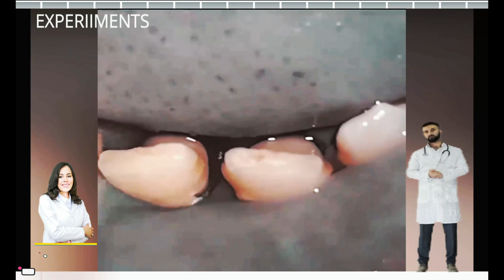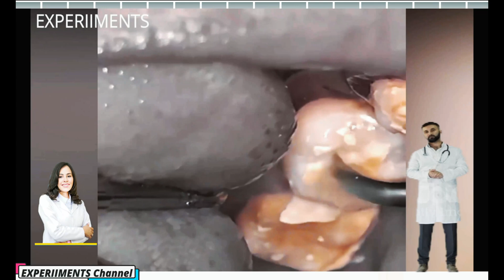Scaling Gigi Restoring A Tooth Back To Original Shape! heavy Tartar Removal. treatment phobia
They mix with proteins and food byproducts to form a sticky film called dental plaque. This gunk coats your teeth, gets under your gum line, and sticks to fillings or other dental work. Plaque carries bacteria that can damage tooth enamel and lead to cavities. But if you remove plaque regularly, you can prevent permanent tooth decay and gum disease.

Bigger problems arise, however, if plaque stays on your teeth and hardens into tartar.

Tartar, also called calculus, forms below and above the gum line. It is rough and porous and can lead to receding gums and gum disease. It must be removed with special tools in the dentist's office.

How Does Tartar Affect Teeth and Gums?
Tartar can make it harder to brush and floss like you should. This can lead to cavities and tooth decay.

Any tartar that forms above your gum line could be bad for you. That's because the bacteria in it can irritate and damage your gums. Over time, this might lead to progressive gum disease.

Dr. JAILAN

In this channel you will find interesting experiments and a lot of cool stuff !!